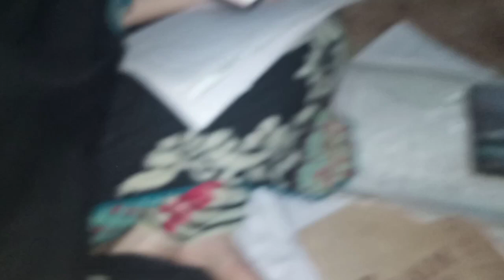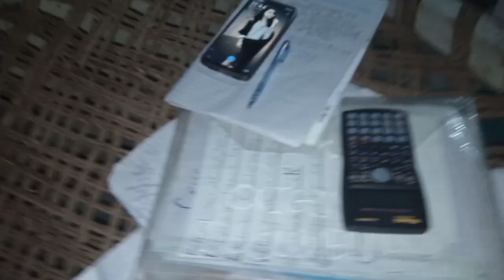Bakra Eid 2020 par kiya hoo ga | Pakistani Vlogger | Faryal Shoaib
fari Ka Kitchen

Bakra Eid Ki Kiya Plannings Hein Sub ki | Pakistani Vlogger | Faryal Shoaib